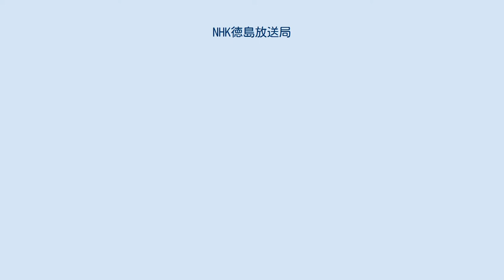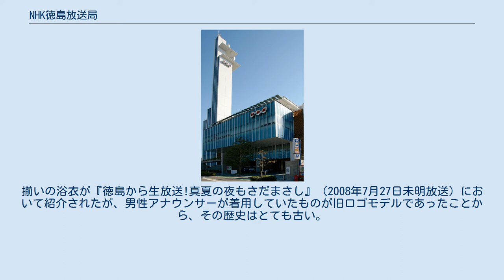NHK徳島放送局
斬新なデザインのNHK徳島放送会館 NHK徳島放送局（エヌエイチケイとくしまほうそうきょく）は、徳島県を放送対象地域とする日本放送協会（NHK）の地域放送局。
テレビとラジオで県域放送を行っている。
 開局は1933年。
徳島放送局から送出する中波放送は第1放送のみで、第2放送は大半の地域で大阪放送局（828kHz）を受信する。
これは、1970年代初期の第1次中波再編で大阪放送局が300kWに増力された余波で、徳島第2放送局が1973年3月20日をもって廃止されたことによるものである。
唯一の中継局である三好市の池田中継局は、かつては大阪放送局から送出していたが、その後回線のデジタル化により現在は松山放送局から送出している。
イメージキャラクターは、徳島県が舞台となった連続テレビ小説『ウェルかめ』のキャラクターだった「かめっ太」。
以前は「あわまるくん」で、徳島県の特産品であるすだちと、阿波踊り、そして鳴門の渦潮をイメージしたものだったが、『ウェルかめ』終了とともに交代した。
 局舎は開局以来、徳島市南前川町二丁目4番地に所在していたが、JR徳島駅東側の新局舎へ移転し、2006年9月4日より本放送を開始した。
 阿波踊りの時期には、職員有志が「NHK徳島連」を結成して参加している。
揃いの浴衣が『徳島から生放送!真夏の夜もさだまさし』（2008年7月27日未明放送）において紹介されたが、男性アナウンサーが着用していたものが旧ロゴモデルであったことから、その歴史はとても古い。
放送局移転後は、局舎内に演舞場を設けている。
 徳島県にも甚大な被害を与えるとされる南海トラフ巨大地震にそなえ、万が一の際にも放送を継続させるため、放送や編集などができるサテライトスタジオが局から少し離れた場所に整備されている。
 第1放送 第2放送 FM放送 2012年度からの土日祝は全時間帯松山放送局から四国ブロックニュース・気象情報を放送している。
 過去に放送された番組 県域ローカルニュース 交通情報（ラジオ第1放送） 月～金曜日